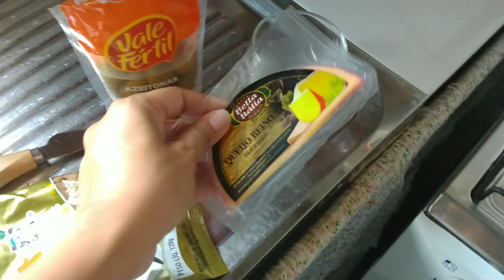Café da manhã | Fiz o almoço | Montei uma tábua de petiscos ❤️